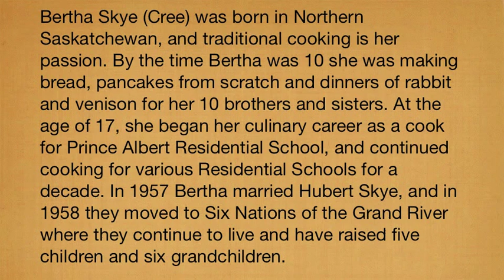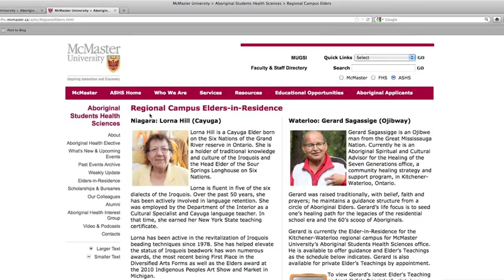EIR 3 Bertha Skye "The Value of Native Medicine Part 1"